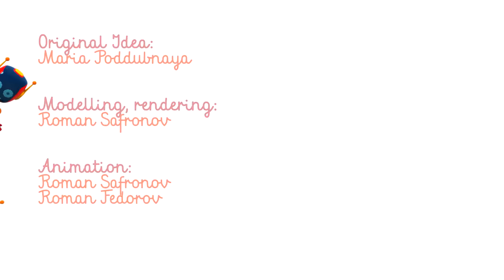Leo der Lastwagen Zeichentrick. Leo und Scoop bauen ein neues Karussell. Neue Folge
Schau Dir unseren neuen Leo der Lastwagen Zeichentrick auf Deutsch an. Heute wollen Leo und seine Freunde, Scoop der Bagger und die Roboter, ein neues Karussell bauen.

Leo der Lastwagen ist ein neuer Kanal für Kleinkinder. Hier findest Du Zeichentrickfilme mit Leo dem Lastwagen und anderen Spielzeugautos. Schau Dir unsere Kinder Cartoons an und lerne spielerisch die Farben, Zahlen, Formen und vieles mehr!

Schau Dir unsere Kinder Cartoons an und hab dabei jede Menge Spaß!